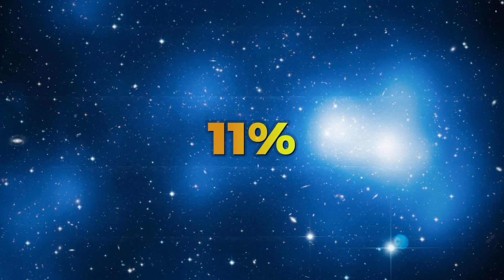El Telescopio James Webb Acaba De Descubrir La Cosa Más Gigantesca De Todo El Universo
Uno de los hallazgos más recientes e increíbles del Telescopio James Webb es el descubrimiento de la cosa más gigantesca de todo el universo. Y es que el Telescopio James Webb acaba de descubrir la estructura más grande del universo. El cosmos está repleto de innumerables objetos gigantes como por el ejemplo el agujero negro Ton 618, la Nebulosa de la Tarantula, la galaxia IC 1101 y el supervacio de Eridanus. Recientemente, el Telescopio James Webb ha descubierto una cosa más gigantesca que todo lo mencionado anteriormente, pero… ¿Cómo el james webb descubre esta estructura gigantesca en el universo? Lo hace gracias a su tecnología avanzada para capturar lo más profundo del cosmos. Quédate para descubrir como el Telescopio James Webb ha descubierto la cosa más gigantesca de todo el universo.